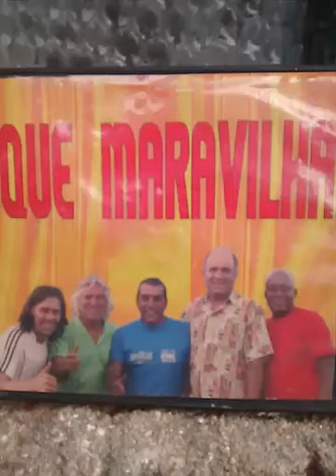que maravilha vai que cola de rivera